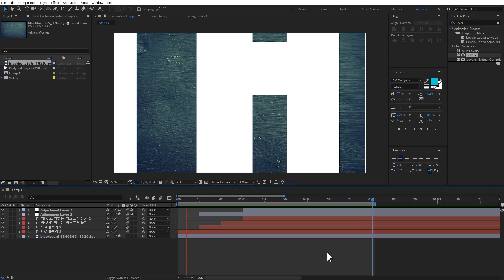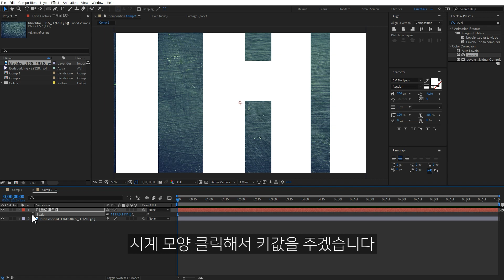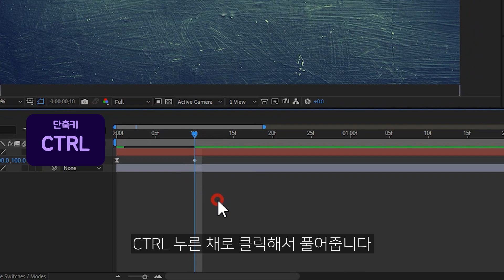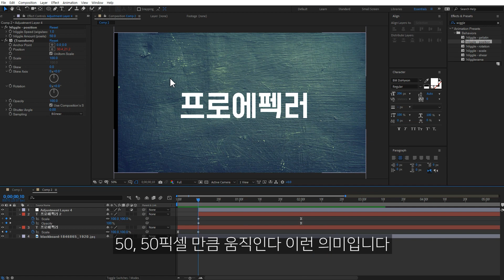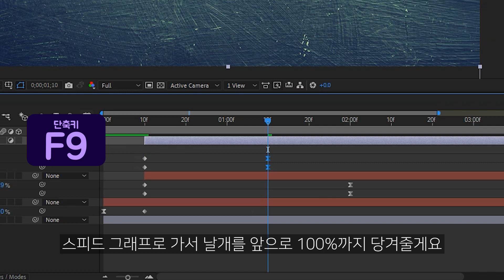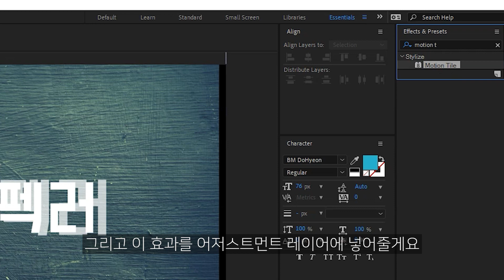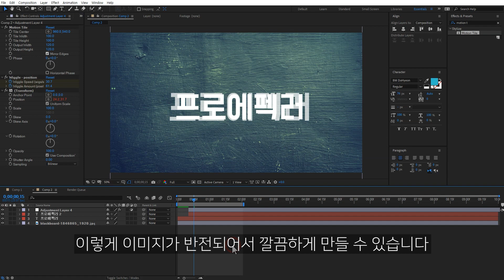에펙에서 쾅 박히는 텍스트 흔들리는 효과 만들기 After Effects impact text shake [에프터이펙트]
에펙으로 따라만드는 쿵 하고 때려박히는 텍스트 튜토리얼 입니다
프리셋 위글(wiggle) 포지션 효과로 화면도 흔들흔들 진동합니다

애프터이펙트 설치하면 기본적으로 설치되는 프리셋인데 없다고 하는 분들이 있어서 링크남깁니다
첨부한 Wiggle - position.ffx 파일을 아래 경로에 넣어보세요
C:\Program Files\Adobe\Adobe After Effects 2020\Support Files\Presets\Behaviors